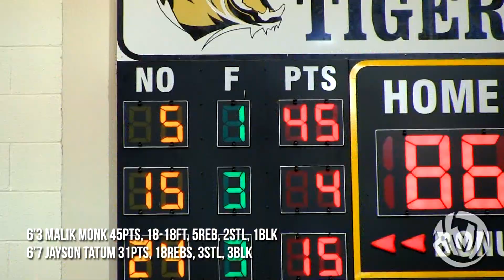Malik Monk VS Jayson Tatum! Monk Goes OFF For 45 Points!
Here is the video recap of Bentonville's Malik Monk squaring off against Chaminade College Prep's Jayson Tatum. Bentonville ended up beating Chaminade 87-77.

Huge thanks to Nick Mason at Hogsportsradio.com